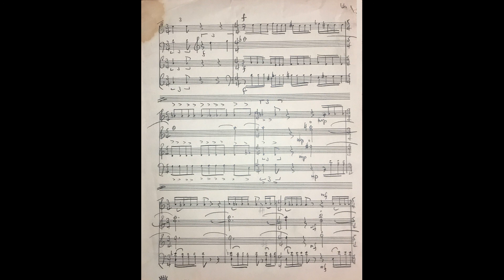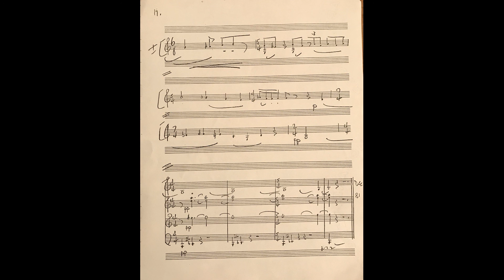Nocturne for double basses (1981) Joseph Tamosaitis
Here is another manuscript that Colleen rescued from the dumpster in front of our apartment in Champaign, Illinois in 1984.   Colleen, in heaven. that was a beautiful think to do.
This performance is by the Times Square Basstet in December 1981.
The bass players are
Donald Palma on bass 2
Michael Willens on bass 3
Jaime Austria on bass 4
I'm on bass 1 and I Don't Know's on shortstop

Thats a funny joke -eh boss?